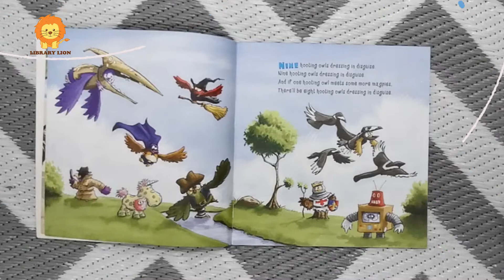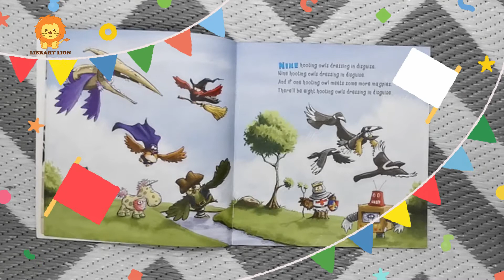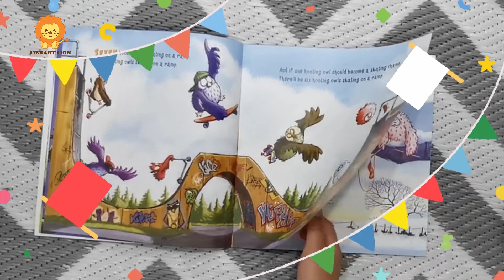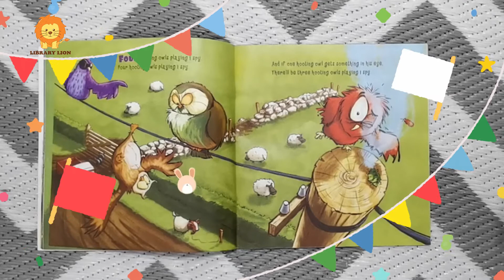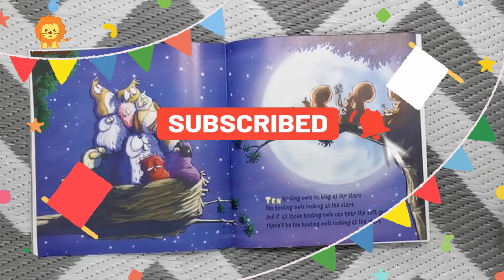🦁 Membaca Nyaring l Cerita Bahasa Inggris Singkat l Belajar Menghitung 1 sampai 10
Enjoy Audio books for kids or watching story time online with our favorite English story books and bedtime stories collections here at Library Lion🦁, a place where adventures are always awaiting for you! ❤️
Ten Hooting Owls Do so much fun, What if one hooting owls disappears do they have even more fun? How many hooting owls would be left. Let's count backwards as we go through this exciting counting book.
Title: 10 Hooting Owls
By Ed Allen and Simon Williams
Retold By The Storyteller